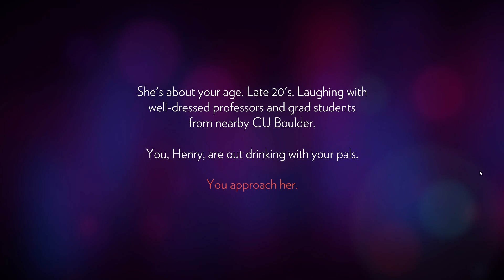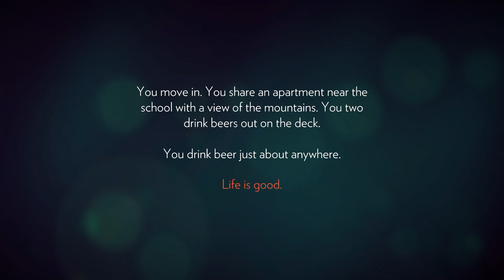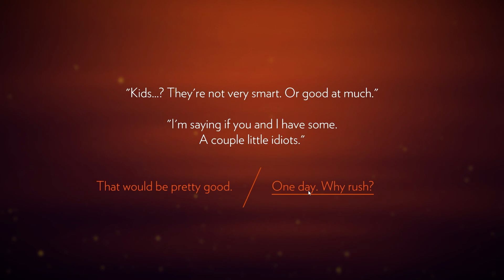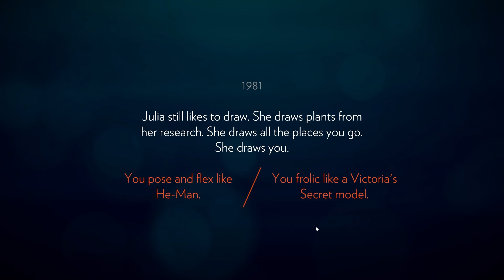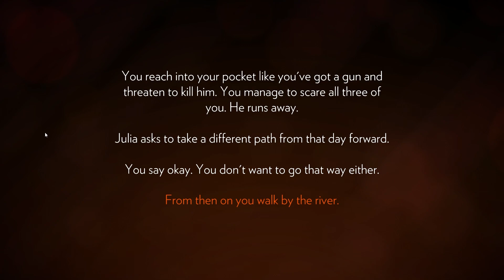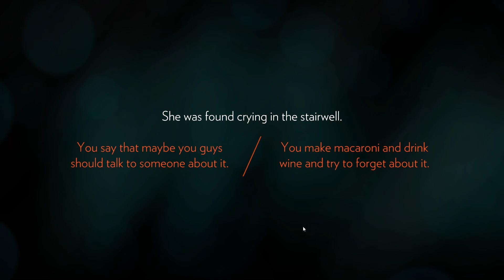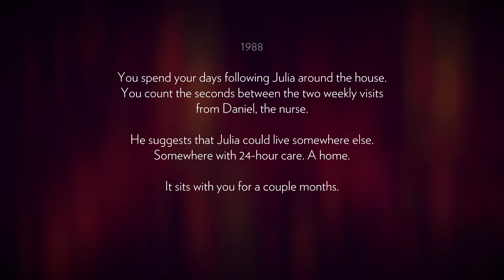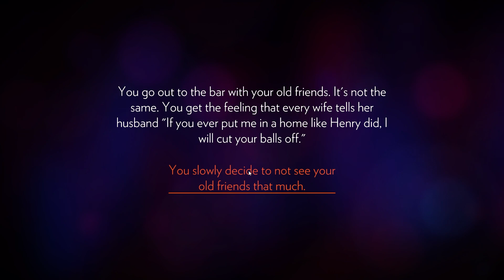Fashionably Late | Firewatch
Boozy plays--and rates--Firewatch! Better late than never.

00:00 - Intro to Firewatch
35:56 - Firewatch's Rating